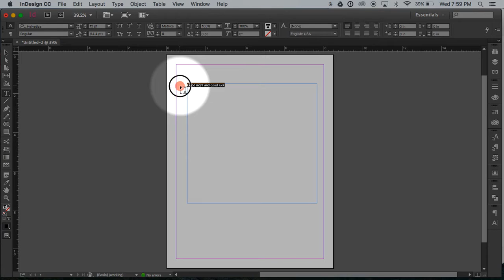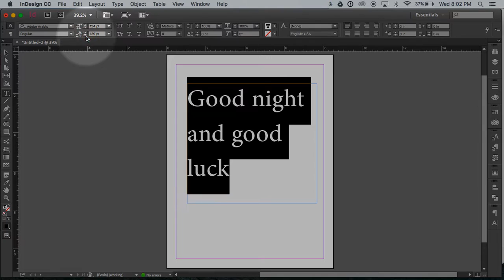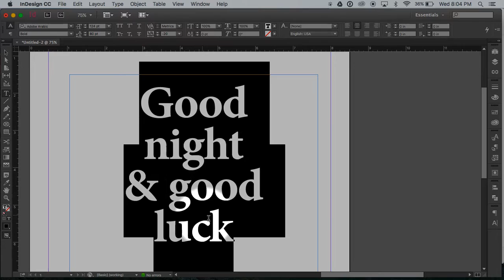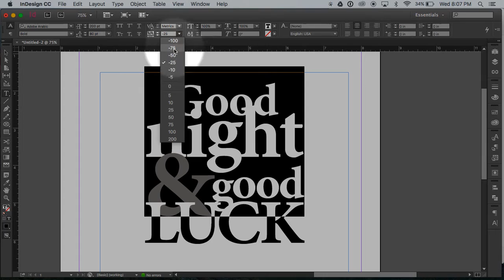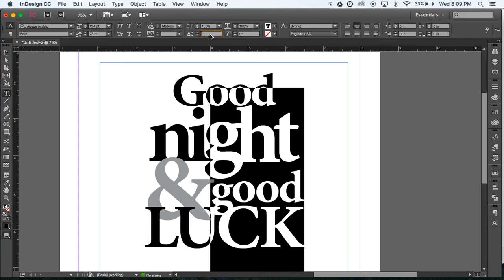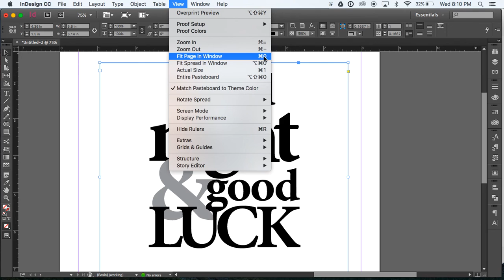InDesign tracking, kerning, leading, and baseline shift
Change the space between characters with kerning and tracking, change the space from baseline to baseline with leading, move characters up or down a little with baseline shift.